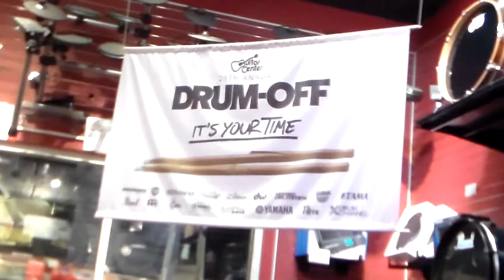2016 GUITAR CENTER DRUM OFF (Jeremy) Glen Burnie Store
2016 Guitar Center Drum off Glen Burnie, Maryland store location Jeremy  performing and sounding great!!

Guitar Center’s Drum-Off launches its twenty-eighth annual search for the top undiscovered drummer. Developed to inspire and support drummers in the pursuit of their musical aspirations, the program provides drummers with an incentive to work on their craft, connect with a larger audience, and has grown into a sought-after launching pad for a career as a professional drummer